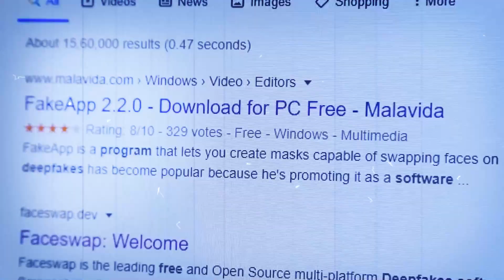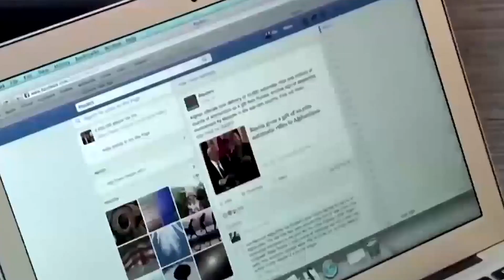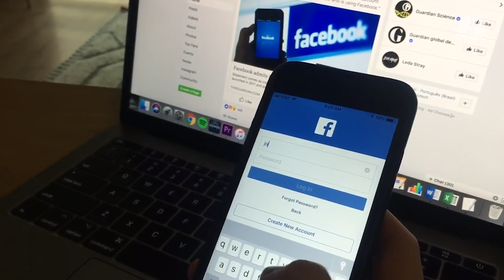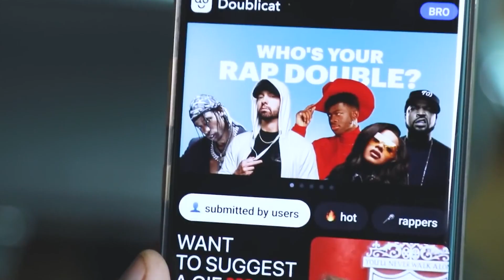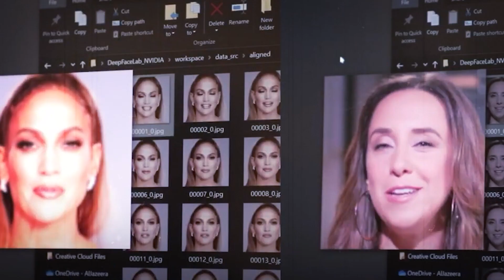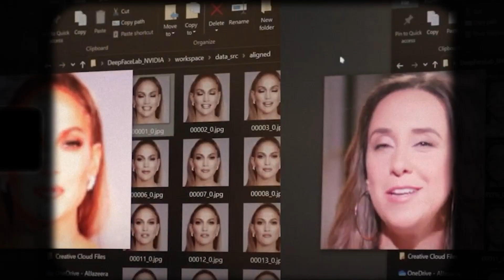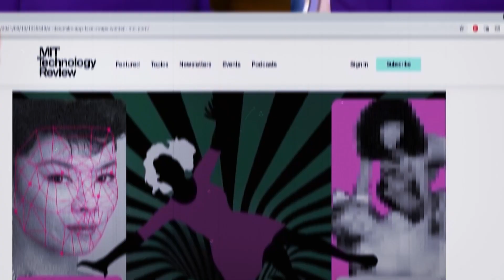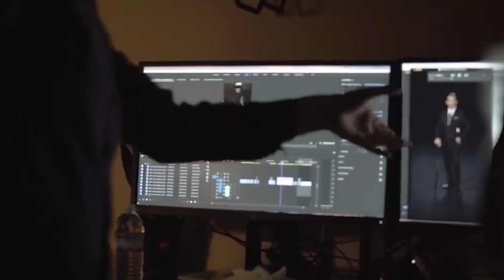The Most Disturbing Deepfake Video On The Internet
You know those creepy and sometimes funny videos where a celebrity's face is put on an actor's body? Yeah, those are what we usually call deepfakes.

Except Deepfakes are specifically when machine learning and artificial intelligence are used to manipulate the visuals of a video, they tend to be way more realistic and way creepier.

I find the concept of deepfakes very troubling for the future of information online, so let's check out some of the most bizarre deep fakes out there and see how crazy things really are.